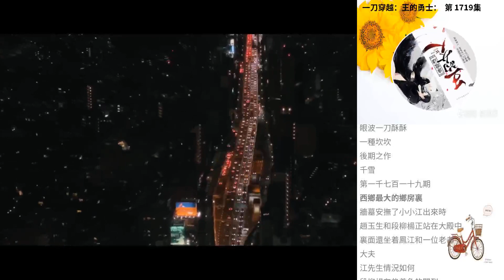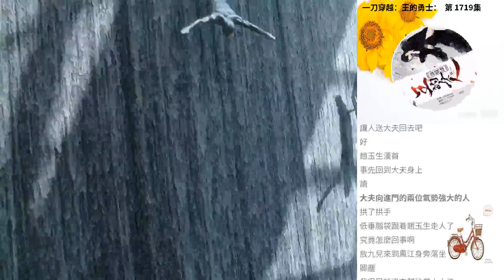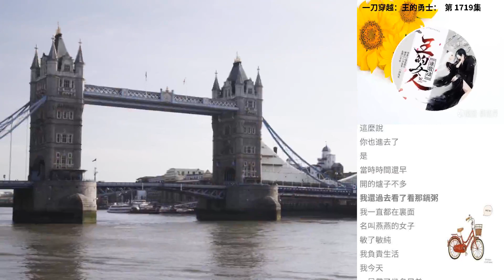一刀穿越：王的勇士： 第 1719集